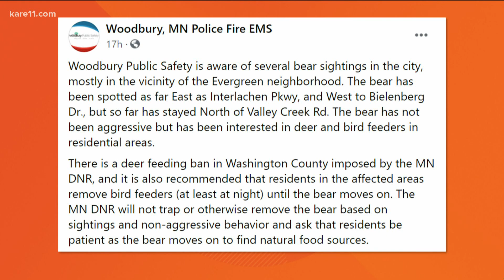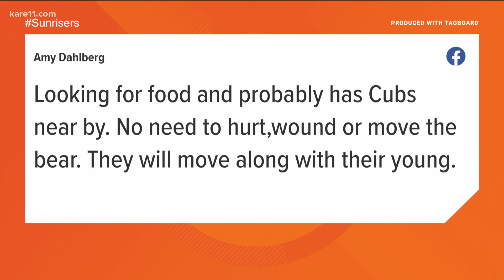Bear spotted wandering in Woodbury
The DNR is asking people to put away their bird and deer feeders, hoping the hungry bear will move on by itself.